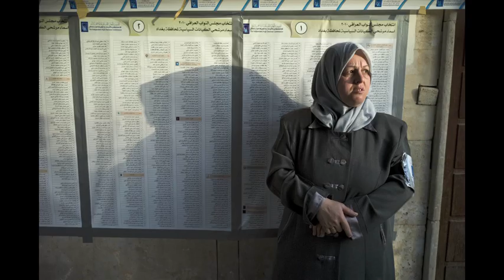Michael Kamber on the Leica M9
Michael Kamber, contract photographer for the New York Times talks about his experience as a photojournalist and why he uses the Leica M9.

To read an exclusive interview that accompanies this video, please visit the Leica Camera Blog